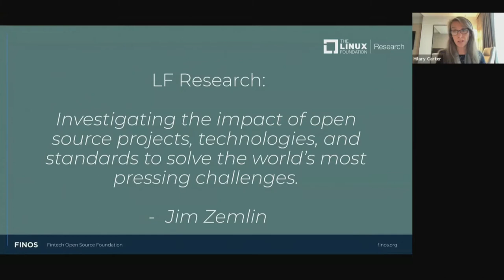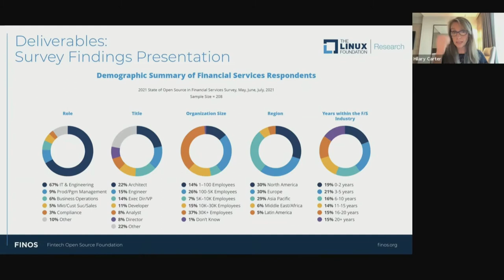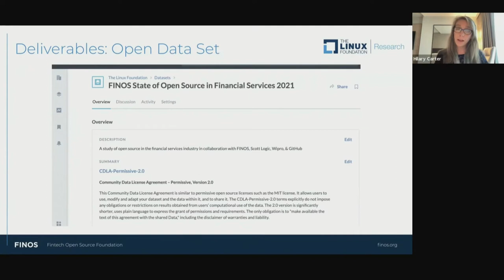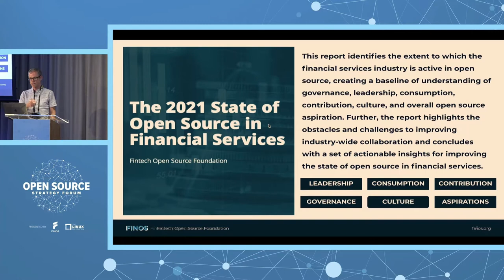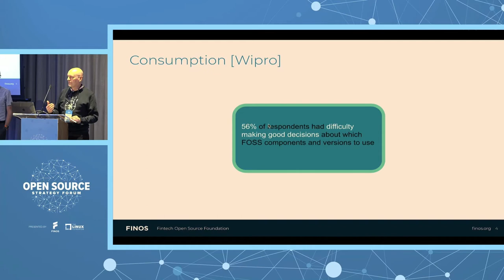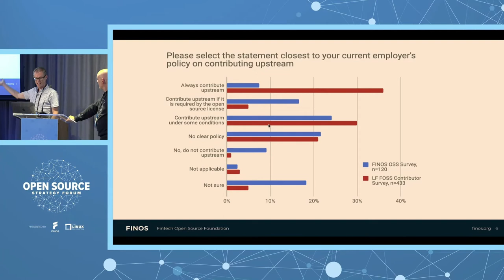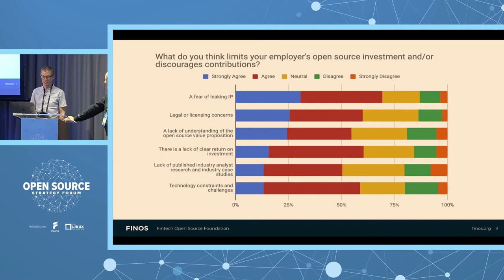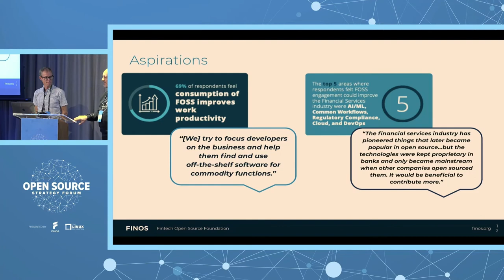Panel Discussion: Introducing Linux Foundation Research and the State of Open Source in Financial Se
Panel Discussion: Introducing Linux Foundation Research and the State of Open Source in Financial Services - Hilary Carter, Linux Foundation; Gilles Gravier, Wipro Ltd. & Colin Eberhardt, Scott Logic

This talk will introduce Linux Foundation Research, a new division created to broaden the understanding of open source projects, ecosystem dynamics, and impact. Among LF Research's inaugural projects is in the financial services vertical. Working with FINOS and team members from Scott Logic and Wipro, LF Research is pleased to have collaborated on the publication of the 2021 State of Open Source in Financial Services report, a study of understanding of governance, leadership, consumption, contribution, culture, and overall open source aspiration. Meet the research team and dig into the findings!